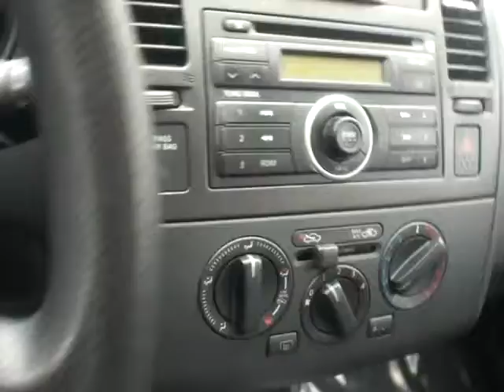2009 Nissan Versa 1.8S For Sale Call JP LIESENFELD Luther Nissan Kia MN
2009 Nissan Versa 1.8S Auto with Power Package and Cruise with only 18K miles for $12,998 and a warranty is included! This vehicle is very reliable and great on gas, it also has a clean Carfax and we toss in tons of extras!